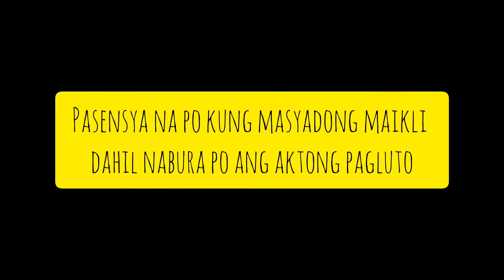Family Bonding "Mang inasal in the House" Rest Day!